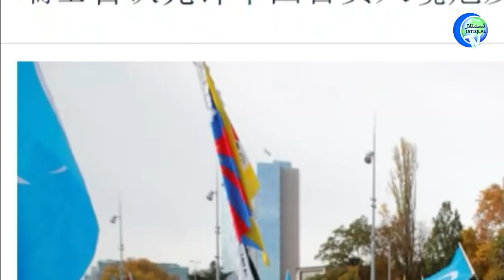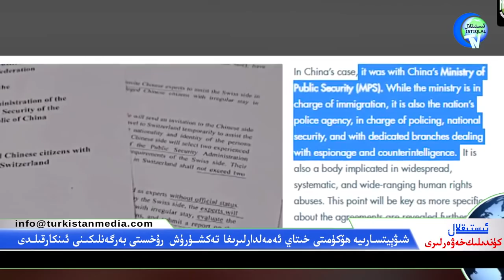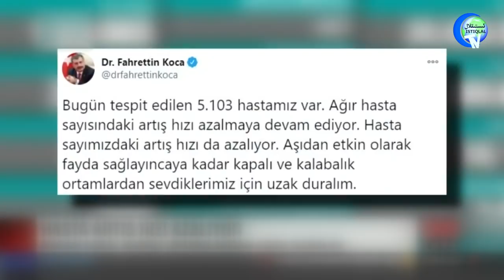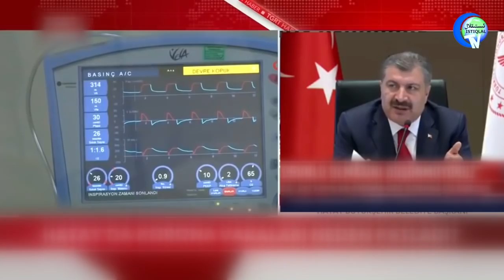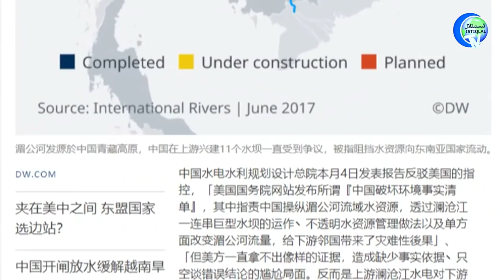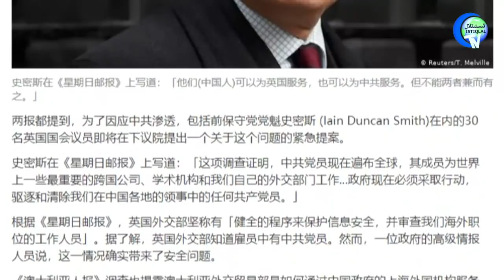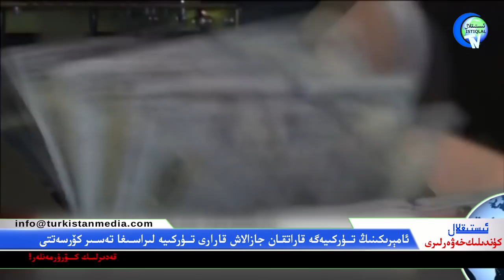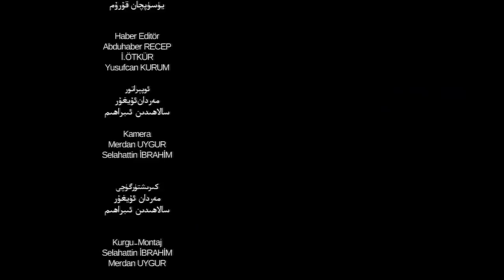ئىستىقلال كۈندىلىك خەۋەرلىرى 2020-12-14، غەرب خىتاي كومپارتىيەسىنىڭ سىڭىپ كىرىشىنى تونۇپ يەتمەكتە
Istiqlal Kundilik Xewerliri 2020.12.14 / Gherb Xitay Kompartiyesining Singip Kirishini Tonup Yetmekte